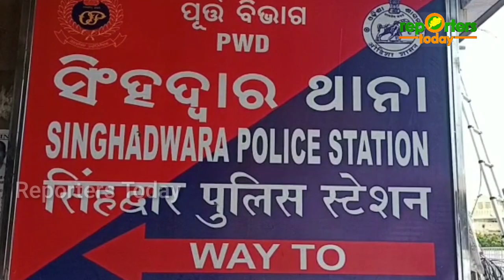ରଥଯାତ୍ରାରେ ପ୍ରଶାସନିକ ବ୍ୟବସ୍ଥାକୁ ନେଇ ଉଠିଲା ଆଙ୍ଗୁଠି